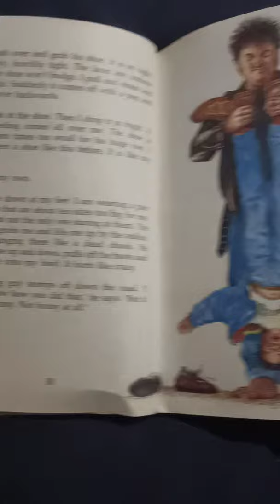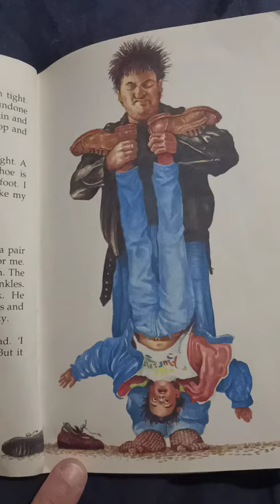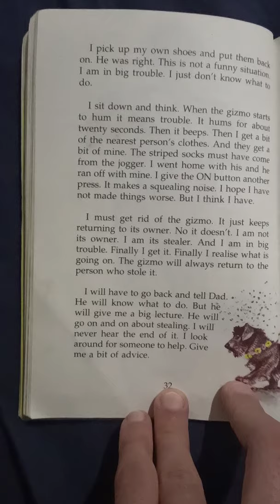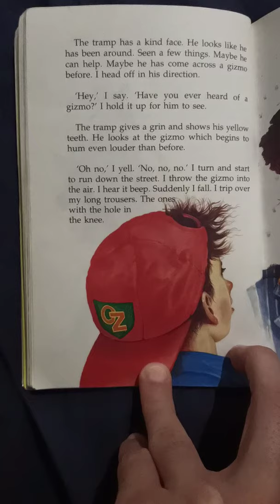Gizmo part 5